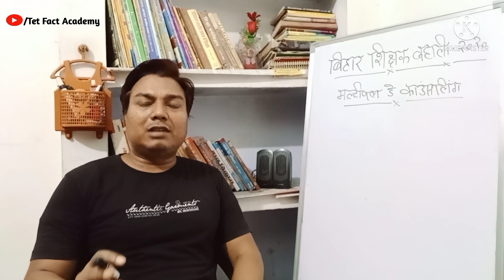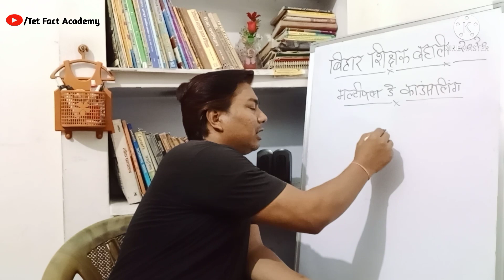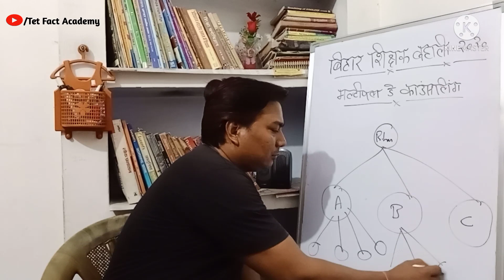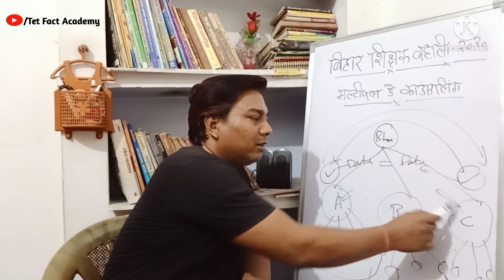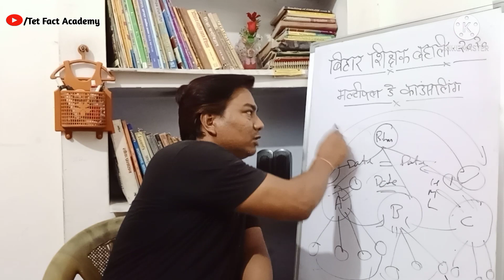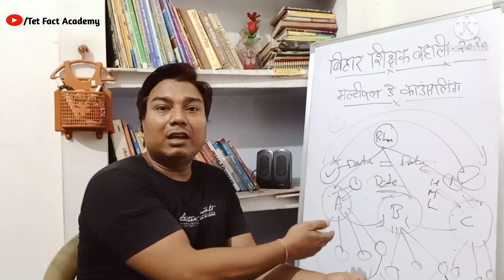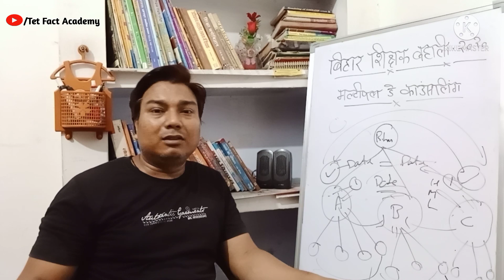बिहार शिक्षक बहाली 2020 | मल्टीपल डे काउंसलिंग | Bihar Teacher Niyojan Latest News |94k शिक्षक बहाली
आप सभी का सहयोग मिलेगा ऐसी उम्मीद है।
इसी बेबाकी और सच्चाई के साथ हम शिक्षक भर्ती और शिक्षा से संबंधित राष्ट्रीय और अंतरराष्ट्रीय मुद्दों को उठाते रहेंगे।

Tet Fact Academy भारत के किसी भी राजनीतिक दल से न तो प्रेरित है और न ही समर्पित है। जो सच होगा उन मुद्दों को पूरी ईमानदारी से जनता के बीच लाना ही हमारा मकसद है। हम किसी की भावना को ठेस नहीं पहुंचाना चाहते परंतु अपनी अभिव्यक्ति की आजादी को छोड़ भी नहीं सकते। अगर किसी को हमारी बातों से चोट पहुंचती है तो जरूर वह व्यक्ति संस्था देश के हित और संविधान विरुद्ध कार्य कर रही होगी।

इसके अलावा अन्य प्रकार के भारत से संबंधित सामाजिक, सांस्कृतिक, धार्मिक, आर्थिक और राजनीतिक मुद्दों को भी उठायेंगे जो देश हित मे हों।
आपके विश्वास और साथ देने के लिए धन्यवाद।

बिहार शिक्षक बहाली 2020 | बिहार टीचर नियोजन लेटेस्ट न्यूज टूडे | 94000 प्राथमिक बिहार शिक्षक बहाली
Bihar Teacher Niyojan Latest News | Bihar Shikshak Bahali | 94000 प्राथमिक बिहार शिक्षक बहाली